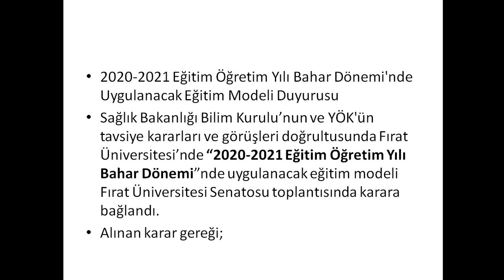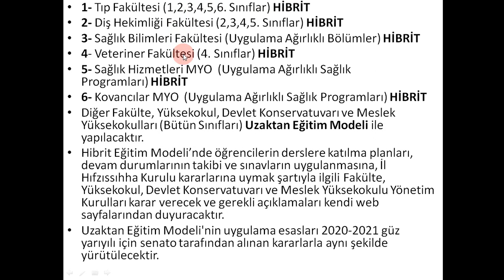FIRAT ÜNİVERSİTESİ EĞİTİM MODELİ NASIL OLACAK ? ÜNİVERSİTELER AÇILACAK MI ?